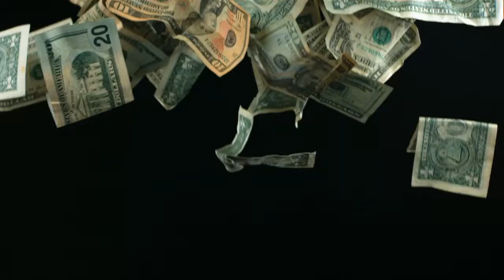How to get into Alignment? [The easiest way to create your REALITY and manifest your DREAMS]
How to Manifest your Dreams & Desires FAST?

❈Key points of this video:
→ In this video I teach you how to get into alignment within your energy field to manifest your desires SUPER FAST & effectively.

Having been through the entire circle on this journey I know how painful and lonely this process is. It has become my highest passion and mission to help Twin Flames heal and find happiness again. Feel free to take a look at my course description and I look forward to seeing you on the inside

❈ MY TOP 11 MOST RECOMMENDED BOOKS:
1. Attached: The New Science of Adult Attachment and How It Can Help YouFind - and Keep – Love by Amir Levine and Rachel Heller
2. Healing Developmental Trauma: How Early Trauma Affects Self-Regulation, Self-Image, and the Capacity for Relationship by Laurence Heller Ph.D. and Aline LaPierre Psy.D.
3. The Biology of Belief by Dr. Bruce Lipton
4. Breaking The Habit of Being Yourself: by Dr. Joe Dispenza
5. A Woman's Worth by Marianne Williamson
6. The Game of Life and How to Play It (Prosperity Classic) by Florence Scovel Shinn, Laura Berman Fortgang
7. Neurofeedback in the Treatment of Developmental Trauma by Sebern F. Fisher: Calming the Fear-Driven Brain
8. Dare to Lead: Brave Work. Tough Conversations by Brene Brown. Whole Hearts
9. The Power of Your Subconscious Mind by Joseph Murphy
10. The Power of Now: A Guide to Spiritual Enlightenment by Eckhart Tolle
11. The Alchemist by Paulo Coelho

Monika  💖